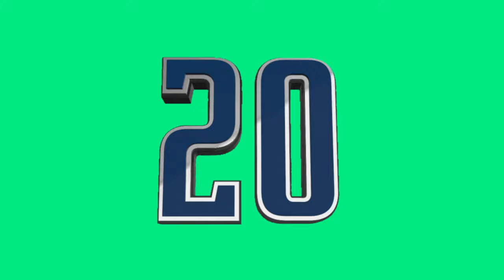SOLIDARITY STAND WITH UKRAINE ANIMATED GREEN SCREEN GIFS‼️ STOP THE WAR & SUPPORT UKRAINE‼️FREE USE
GREEN SCREEN UNIVERSE - IT’S THE LARGEST SOURCE OF GREEN SCREEN EFFECTS STOCK FOOTAGE‼️ WE INCLUDE GREEN SCREEN EFFECTS, TRANSITION, OVERLAYS, ANIMATION, GIFS, TITLES AND MOTION BACKGROUNDS. AND ALL THIS AND MUCH MORE FOR FREE‼️

YOU CAN:
- USE & EDIT OUR FOOTAGE IN ALL KIND OF PROJECTS.

WHAT VIDEO EDITING SOFTWARE I NEED?
ONE OF THE LIST: AFTER EFFECTS, FINAL CUT, SONY VEGAS, PREMIERE PRO, HITFILM, iMOVIE, COREL VIDEO STUDIO, LUMAFUSION AND SIMILIAR.

WE WILL UPLOAD NEW VIDEO EVERYDAY‼️
NOTE: PLEASE DO NOT COPY OR RE UPLOAD ORGANICS VIDEOS‼️